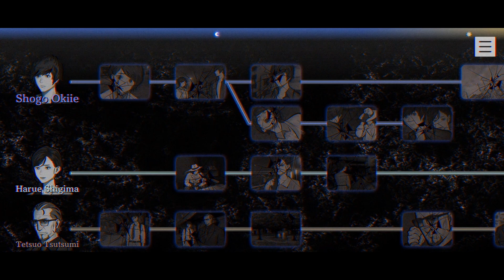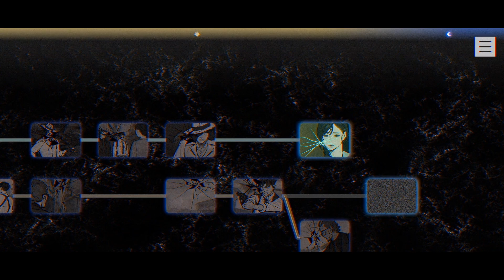Paranormasight:The Seven Mysteries of Honjo | 25 | Harue Shigima Part 7 | Last Resort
Paranormasight:The Seven Mysteries of Honjo is an adventure visual novel developed by Square Enix and published by Square Enix